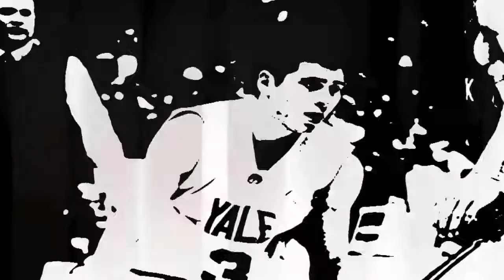CROWN: OBA Alumni Game Devoe Joseph Interview June 30, 2012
June 30th 2012 Humber College in Toronto, Canada was the site of the Ontario Basketball Association(OBA) Alumni game. Cory and Devoe Joseph as well as Anthony Bennett highlighted the Alums while Nick Lewis, Grant Mullins, Shaq Keith, Kaza Keane, Duane Notice headlined the OBAers.

In this Interview, Devoe talks about the OBA and what it's meant to his basketball career as well as his future aspirations and playing with the Raptors on their summer league team.

Beats by Shaun Lewis. Track "My Way"